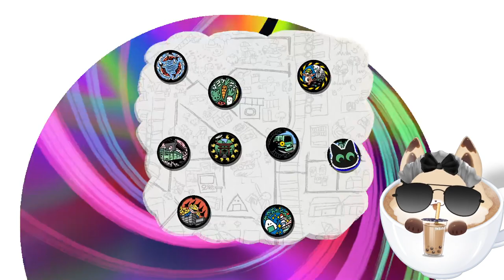Happy Maid day!